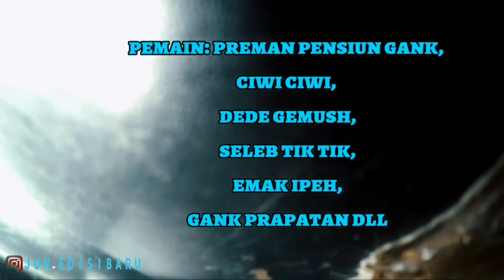KOK KAMU LUCU BANGET SIH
Gaes gaes ada info bagus nih, ternyata Kiko enak tau kikikiikik 🤣